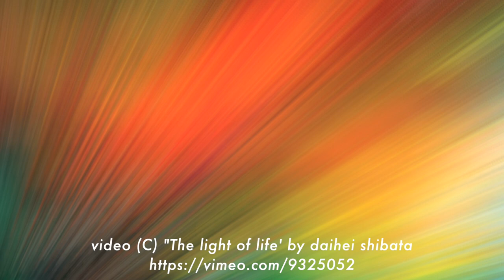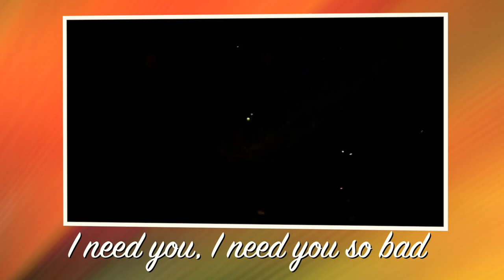The Quest for the Holy Grail (Yvalain & Jean Libert) - MUSIC IS MY LIFE album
"The Quest for the Holy Grail", an original by Yvalain with Jean Libert on vocal and Yvalain on the music. When I posted the initial mix of this song, more than 10 years ago, it had a great success on Youtube with more than 1500 views. Since then I committed this remixed and more balanced version and added it to the mini-album "Music is my life" that contains 6 great ballads. I hope you'll like it. Many thanks to Jean who provided a very heartfelt vocal.
Our music can be listened on every streaming services. Please listen it there.